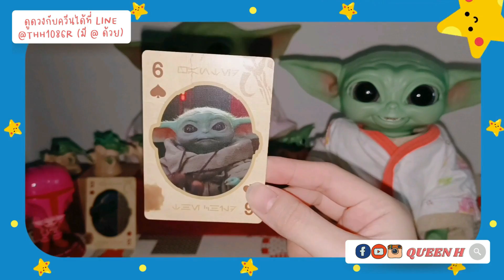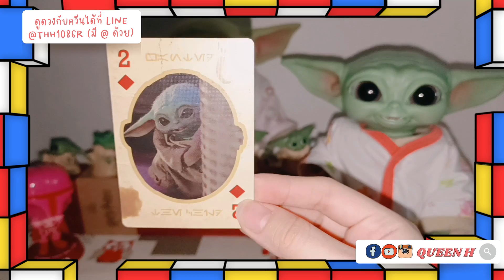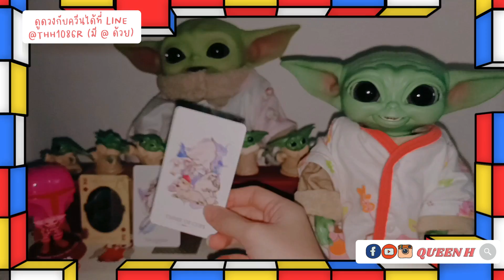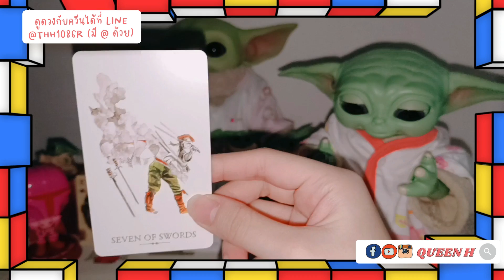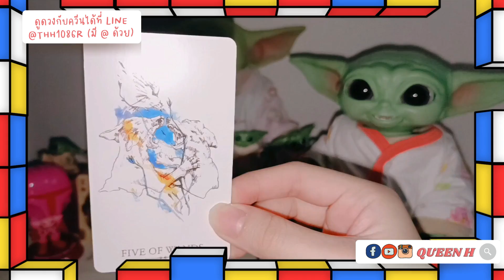สิ่งที่คุณต้องรู้เกี่ยวกับเขาในตอนนี้ ☺️✨ 𝐰𝐡𝐚𝐭 𝐝𝐨 𝐮 𝐧𝐞𝐞𝐝 𝐭𝐨 𝐤𝐧𝐨𝐰 𝐚𝐛𝐨𝐮𝐭 𝐡𝐢𝐦? 💚 | Pick A Card ❤️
Start 0:00